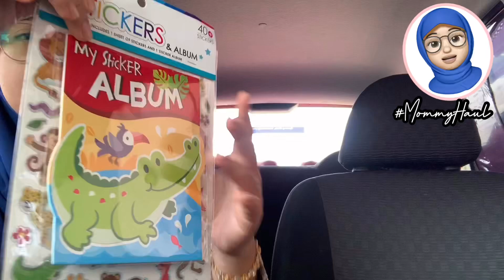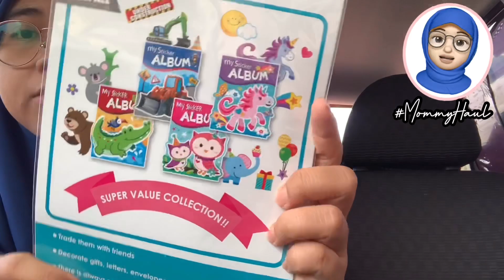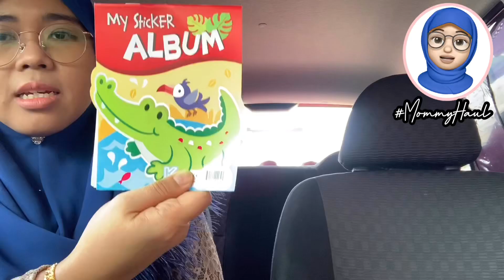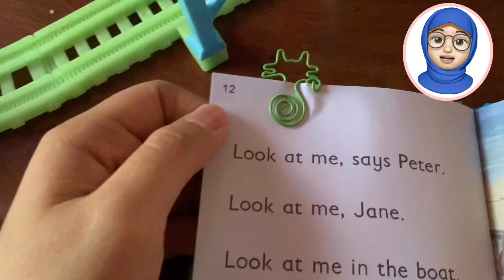(MUST WATCH) ECO SHOP RM2 HAUL | REVIEW BARANG RM2 | SEGAMAT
Hai semua!
Hari ni mommy ke kedai eco shop RM2. Mommy beli kertas warna dan drawing block untuk Fayyadh.

Apa2 pun korang semua layan video ni sampai habis taw☺️

Have a nice day semua😍

Track info
Title:Itsy bitsy spider (instrumentals)
Artist: The Green Orbs
Genre: Children

Terima kasih kepada kalian yang sudah menonton video di channel mommy ni

🌟Jangan lupa support video2 mommy❤️